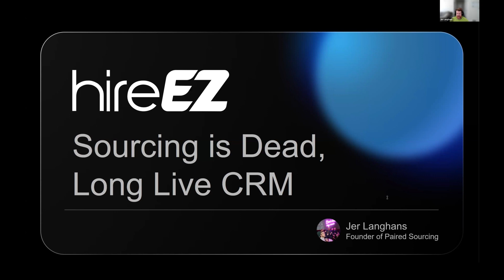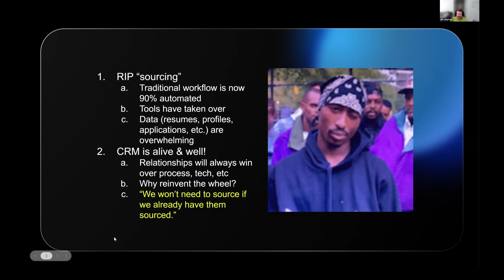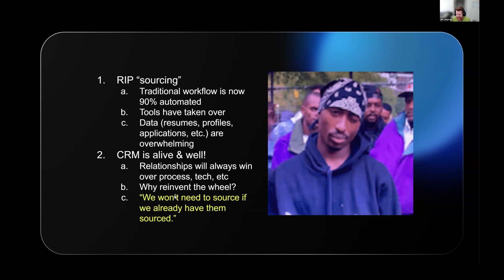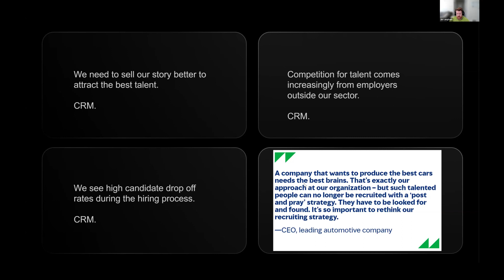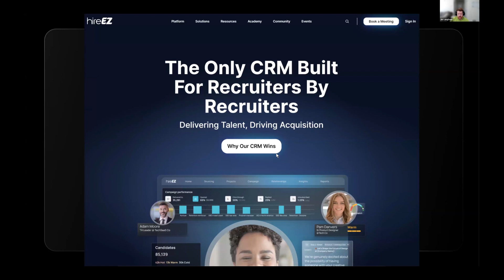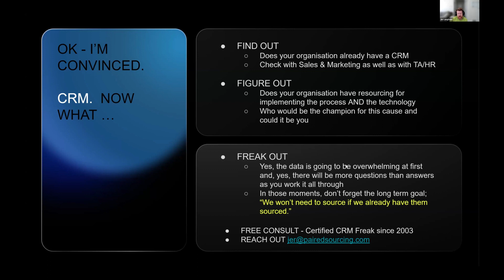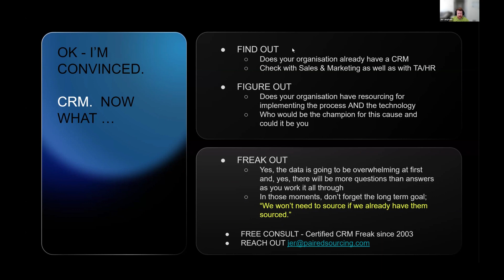Sourcing is Dead, Long Live CRM: Jer Langhans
Jer Langhans talks about the impact on CRM.